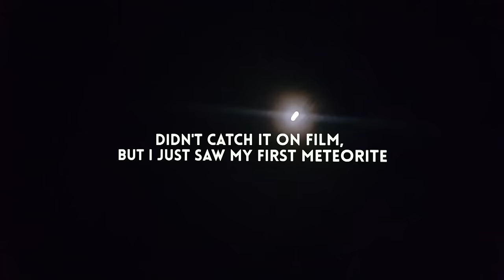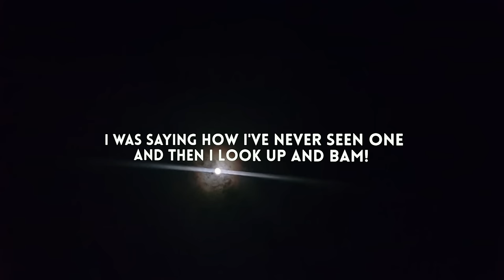November Vlog | Jellyfish Ent, School Talent Show, Friendsgiving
I still can't believe I actually danced in my schools talent show lmao.
Follow me around November!

（≡・　x　・≡）
Busy busy month November was! Enjoy watching what I was up to~!
Hope you are all having an awesome sauce day dudes!

(ી(΄◞ิ౪◟ิ‵)ʃ)♥ Youtubers!

♬♫♪◖(●。●)◗♪♫♬ MUSIC
✖ Flamingosis - Ohhh Baby
✖ Starro - Milk
✖ Flamingosis - Passing By